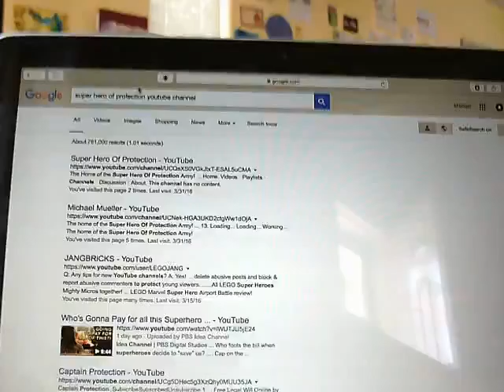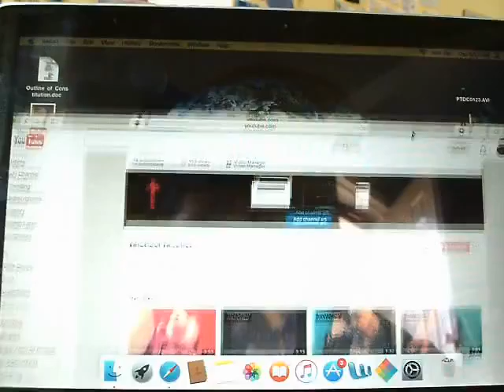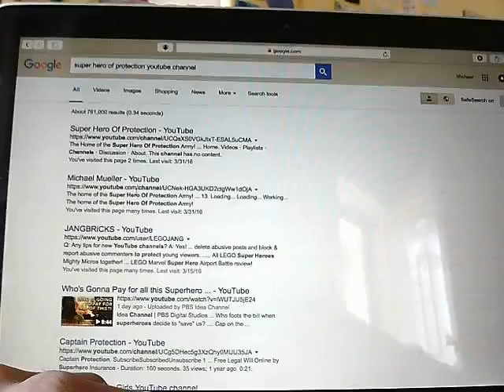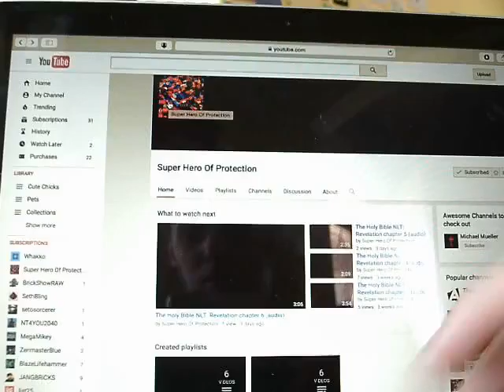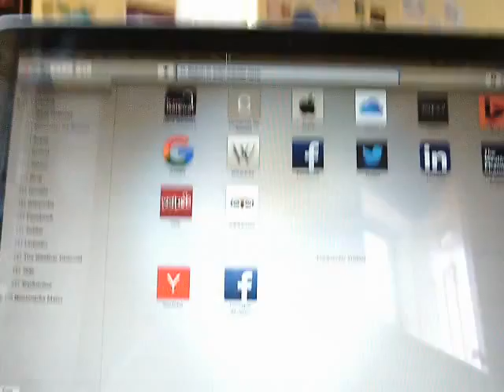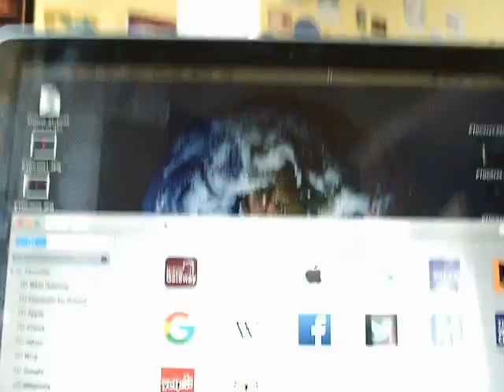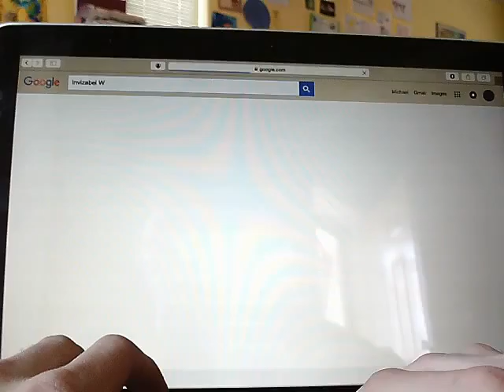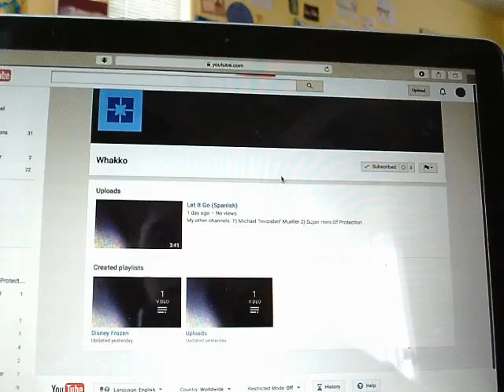How to find my other channels